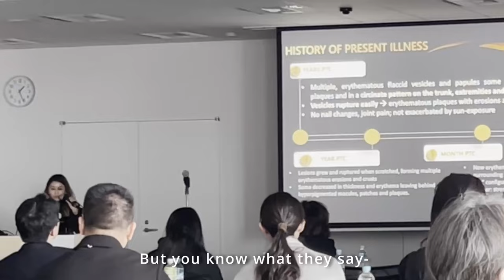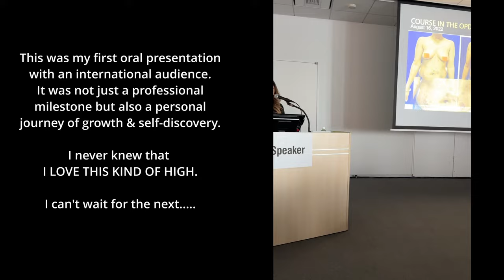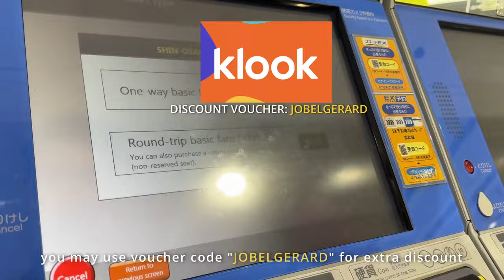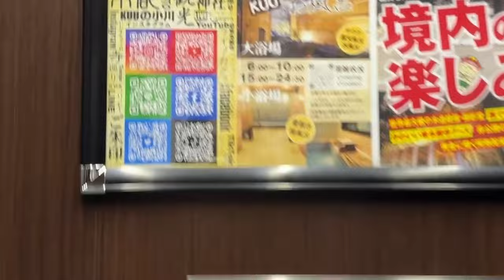KYOTO like you've never seen before (ski resort near OSAKA) | JAPAN TRAVEL VLOG part 3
0:00 - Intro
0:37 - Japan travel hack you must know
1:46 - Jobel's Derma presentation
2:34 -  Shinkansen to kyoto
4:51 - Hotel with temple view
6:21 - Gion
8:07 - Kuu Hotel Amenities & Buffet
9:23 - Biwako Valley Ski Resort

Dive into the enchanting beauty of Japan with us as we embark on a thrilling adventure from exploring ancient temples in Kyoto to hitting the slopes for some snow skiing in Shiga!

Join us as we wander through Kyoto's ancient streets, exploring breathtaking temples steeped in history and culture. Feel the tranquility wash over you as we soak in the beauty of these sacred sites.

But wait, there's more! We're also heading to Shiga for some snowy fun! Get ready to hit the slopes and feel the rush of adrenaline as we ski through picturesque landscapes, surrounded by pure white snow and stunning mountain vistas.

Whether you're a culture buff or an adventure seeker, there's something for everyone in this vlog. So grab your warmest coat and come along for the ride!